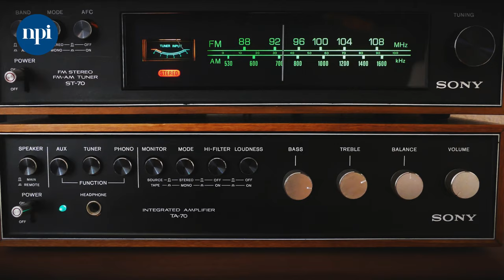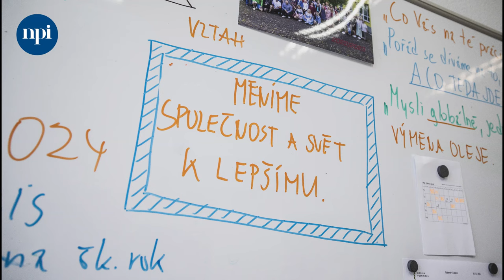EduRevue: Mezi námi - Dobrá praxe není žádné tajemství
Dobrou školu dělá dobrý ředitel, slýcháváme velmi často. A výjimečnou školu? Šéfredaktorka magazínu EduRevue Markéta Beková si do studia pozvala hned dvě silné ředitelské osobnosti Radko Sáblíka a Jakuba Zeleného. Jaké přístupy k žákům a studentům spojují tyto dva leadery velmi odlišných škol? A jak přistupují ke svým kolegům?

Co v podcastu zazní?
❓ Jak pracovat na sobě a svém umění pedagogického leadershipu?
❓ Jak směřovat ke svobodnější škole?
❓ Jak být ředitel a vydržet ten stres?
❓ Jak se umět pochválit?
❓ A jak předat pomyslné žezlo svému nástupci?